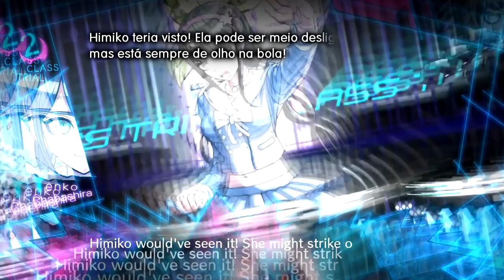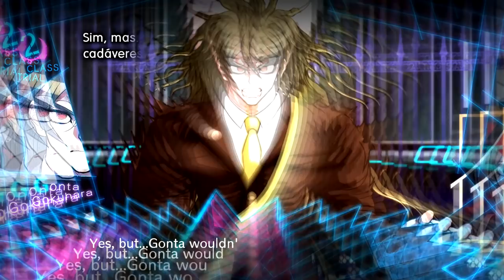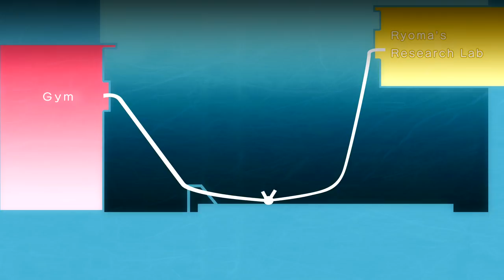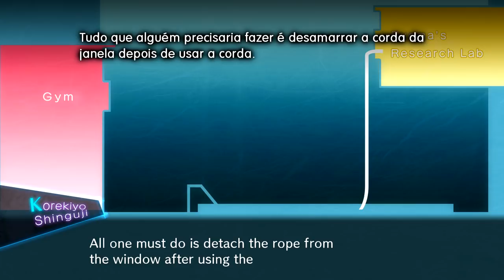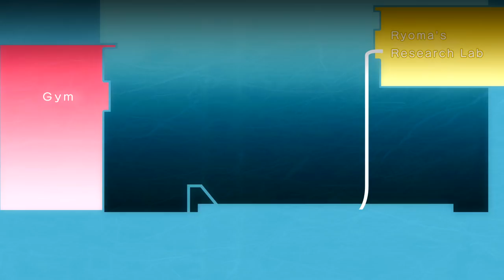Danganronpa V3 - Episódio 19: O Crime Perfeito [Legendado PT-BR]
Hey, seja bem-vindo a minha série de Danganronpa V3: Killing Harmony completamente Legendado em PT-BR! No episódio de hoje continuaremos a segunda class trial, e o assassino provará que foi capaz de cometer um crime quase perfeito.